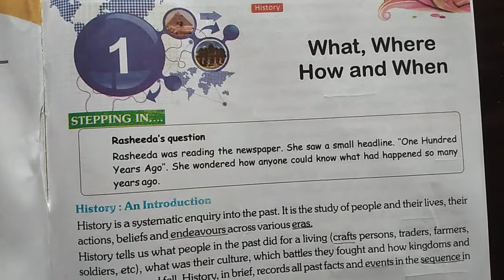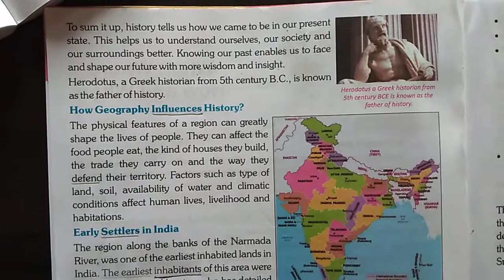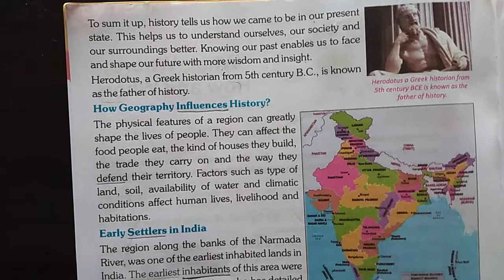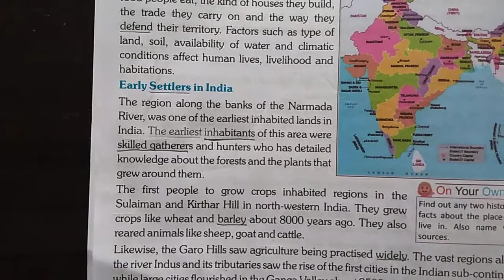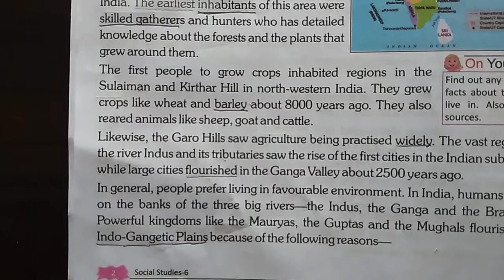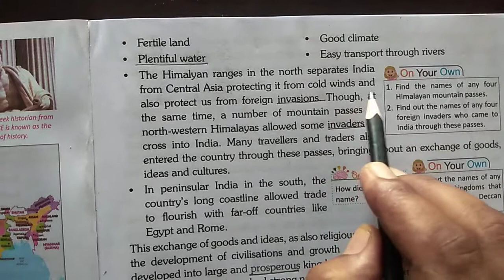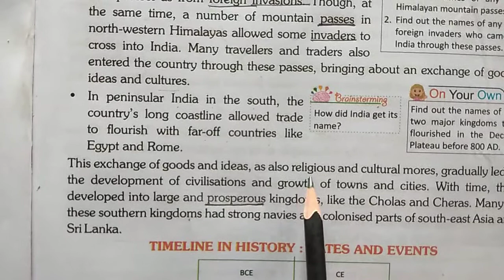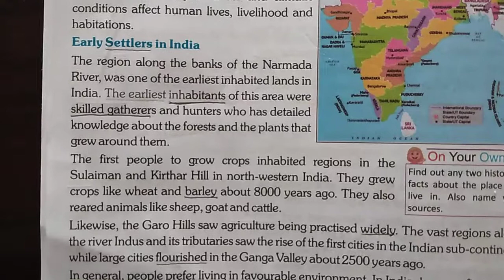Social Science Class-VI (Eng.Medium)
Ch-01 What, Where, How and When (Phase-02)